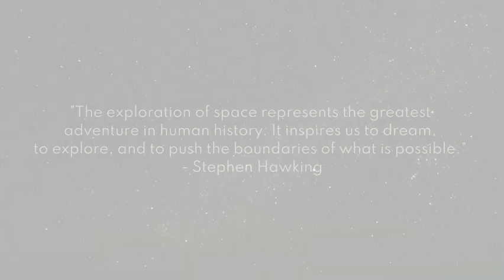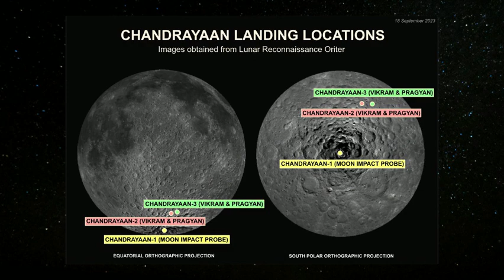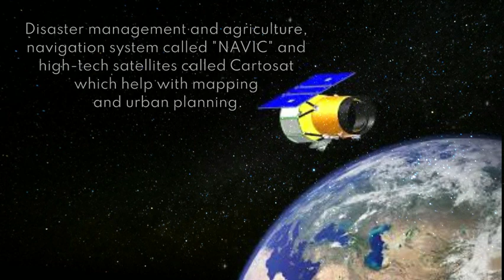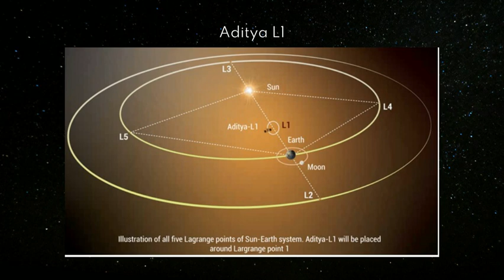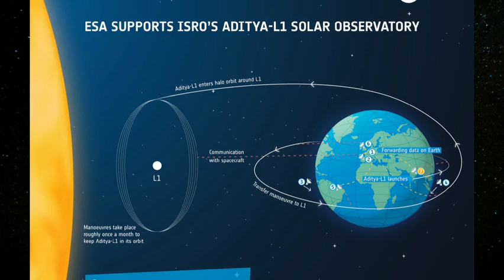ISRO | Indian Space Research Organisation | Indian Space Agency | The Cognizant Crow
Today you will get to learn about the Indian Space Agency which is world-famous for its cost-effectiveness and innovative approach in the field of Space and Research, all over the world.

The_Cognizant_Crow
"where curiosity meets clarity"